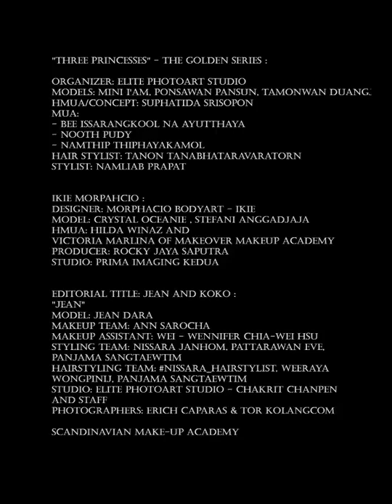ERICH CAPARAS / GIF GALA MIRISSA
Fotógrafo : Erich Caparas
Músico : Direnç Cengiz
Gif Art : Gala Mirissa
Make-up Art : Hilde Marie Johansen Scandinavian Makeup Academy Cathz BA
Artistas :
1-"Three Princesses" - The Golden Series
Organizer: Elite Photoart Studio
Models: Mini I'am, Ponsawan Pansun, Tamonwan Duangjak
HMUA/Concept: Suphatida Srisopon
MUA:
- Bee Issarangkool Na Ayutthaya
- Nooth Pudy
- Namthip Thiphayakamol
Hair Stylist: Tanon Tanabhataravaratorn
Stylist: Namliab Prapat
2-Designer: Morphacio Bodyart - Ikie
Model: Crystal Oceanie Model: Stefani Anggadjaja
HMUA: Hilda Winaz and Victoria Marlina of Makeover Makeup Academy
Producer: Rocky Jaya Saputra
Studio: Prima Imaging Kedua
Photographer: Erich Caparas, FMPA
3-"Jean"
Model: Jean Dara
Makeup team: Ann Sarocha
Makeup Assistant: Wei - Wennifer Chia-Wei Hsu
Styling team: Nissara Janhom, Pattarawan Eve, Panjama Sangtaewtim
Hairstyling team: Nissara_Hairstylist, Weeraya Wongpinij, Panjama Sangtaewtim
Studio: Elite Photoart Studio - Chakrit Chanpen and Staff
Photographers: Erich Caparas & Tor Kolangcom
Mis más sinceros agrademientos a aquellas personas que han colaborado siempre conmigo y amigos:
Giuseppina Irene Groccia Daniele Gozzi Leandra Elfmann Ilustra.org Sandrine Dufour Vitor Murta Joao Carlos Joan Reijmer Monika Rohfeld Xavi Moya Bransha Gautier Flora Anna Teresa Zawitkowska Benjamin Wong Delawer Omar Martina Semitekolo Joe Panker Rougan's Art Nathalie Montel Greg Neo Richard Mundo Hm Samarel Isaiah Maghanga Iris Scott Rachel Santillan Anwar Mourad William Barrington-Binns The Cult House Issarapon Makote